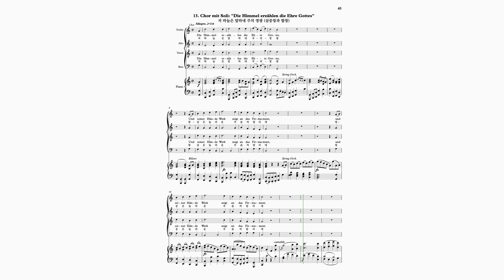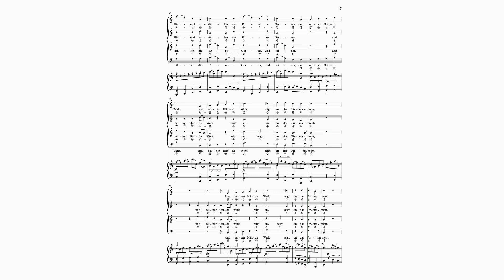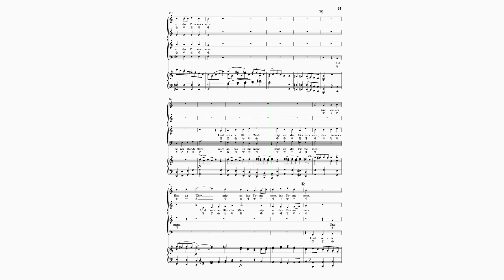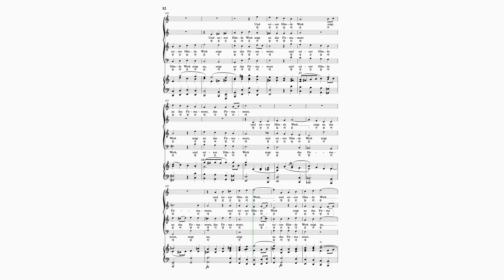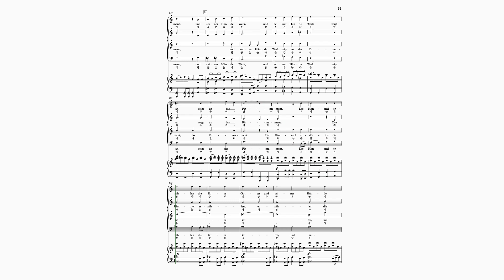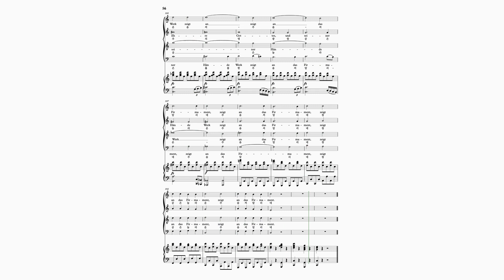[Soprano] J.Haydn: Die Schöpfung: 13.Die Himmel erzählen die Ehre Gottes 13.저 하늘은 말하네 주의 영광